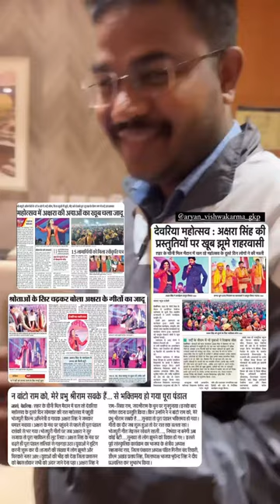सुबह सुबह अखबार में छाई अक्षरा सिंह